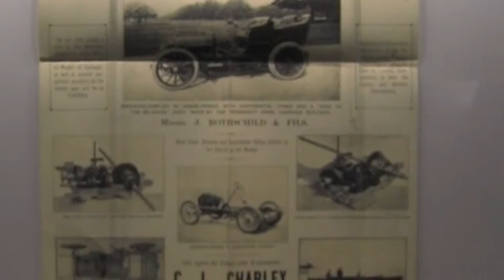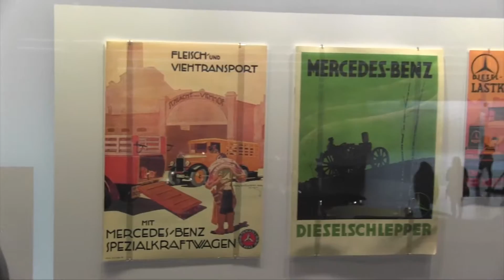Mercedes Museum Stuttgart, Germany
What a great museum. On display are some of the great automobiles ever made. Very well displayed and set up as walking history of Mercedes Benz. A real bargain.